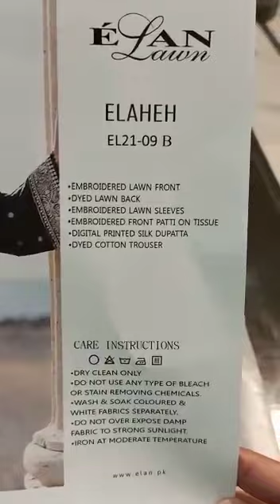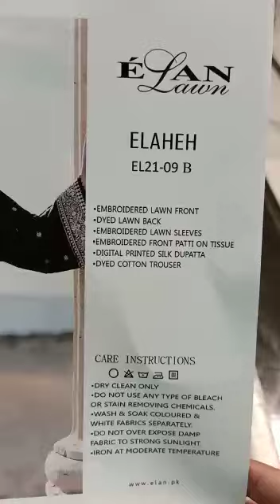ELAN LAWN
LUXURY LAWN 3PCS WITH PRINTED MEDIUM SILK DUPATTA AVAILABLE NOW.